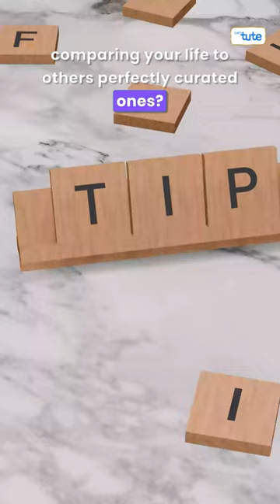The comparison trap | Letstute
🚫 Are you tired of constantly measuring your life against others and feeling like you never measure up? It's time to break free from the comparison trap! In this eye-opening video, we'll delve deep into the world of comparison and share invaluable insights on how to lead a more authentic, fulfilling life.

🧐 The Comparison Trap:

What is the comparison trap, and why do we fall into it?
The psychological impact of constantly comparing ourselves to others.
Real-life stories of individuals who've overcome the comparison trap.
🔍 Identifying the Signs:

Recognizing the subtle signs of comparison in your daily life.
How social media amplifies the comparison phenomenon.
The toll it takes on your mental and emotional well-being.
🛤️ Finding Your Authentic Path:

Strategies for breaking free from the comparison cycle.
Cultivating self-awareness and self-acceptance.
Building resilience against societal pressures.
🤝 Building a Support System:

The power of surrounding yourself with positive influences.
How to foster authentic connections and relationships.
Learning from others without falling into the comparison trap.
🌟 Embracing Your Unique Journey:

The importance of setting personal goals and values.
Nurturing your talents and passions.
Celebrating your individuality and accomplishments.
🙌 Join us on this transformative journey to discover how to live a life that's true to you, not someone else's highlight reel.